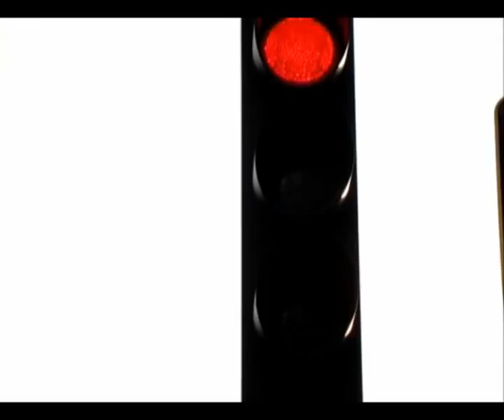FMA - assurances Moto de Jean de Loriol et Richard Martineau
Un film bien huilé pour cet Assureur Moto qui a toujours communiqué avec humour. Diffusion depuis mars 2007 sur les chaînes Câbles et Satellite - BFM TV, LCI, Motor Sport... Réalisation : Jen de Loriol - Directeur de la photographie : Olivier Desalles - TV Producteur : Richard Martineau - Producteur Exécutif : Matador Films - Agence/Production : MCMC Production Ltd - Film tourné en HDCam